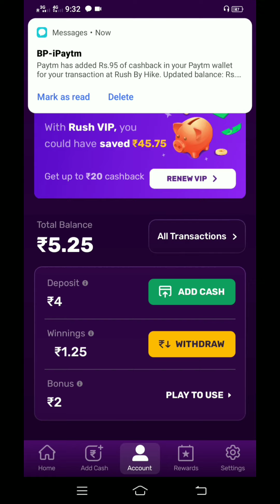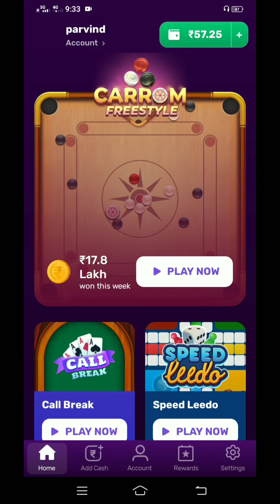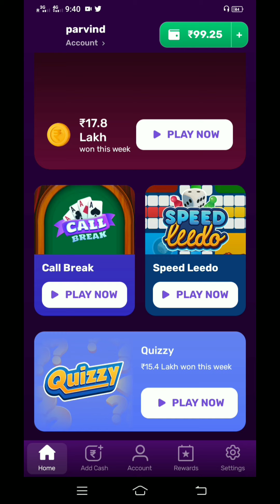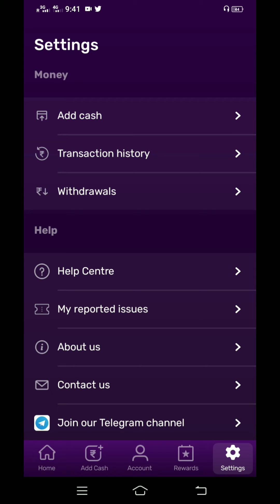Simple Gaming Earning App / Paise Kamane Wala Game / New Earning App | Paytm Cash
Video Cover:-
paytm earning
money earning
money earning apps telugu
spinach